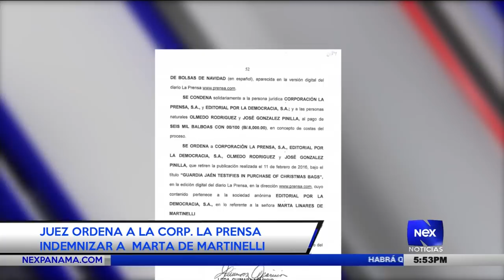Juez ordena a la Corp. La Prensa indemnizar a Marta de Martinelli